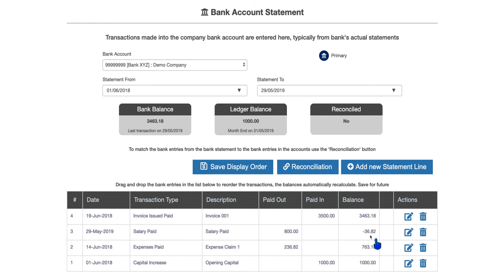ZotaBooks Bank Statement